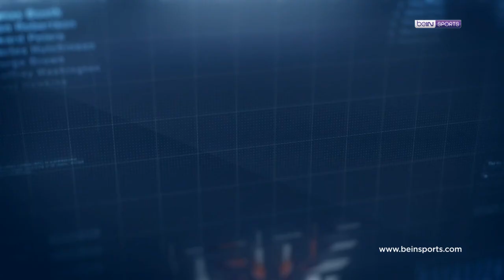Süper Lig'de 17. Haftanın En İyi 4 Golü! | Clear ile Haftanın Golü